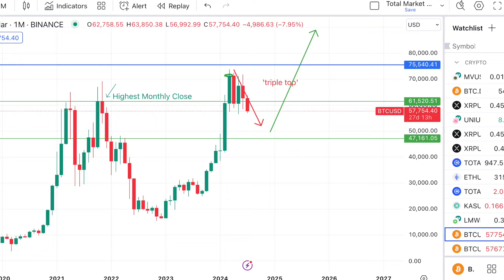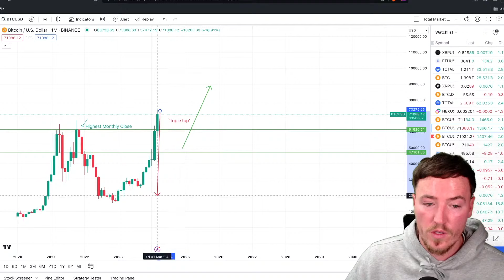Bitcoin Is Crashing, But Don’t Worry.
Lets revisit 3 months ago and update on how things are playing out so far...